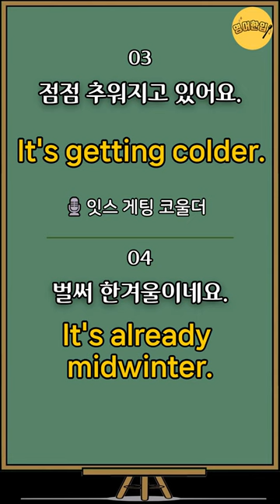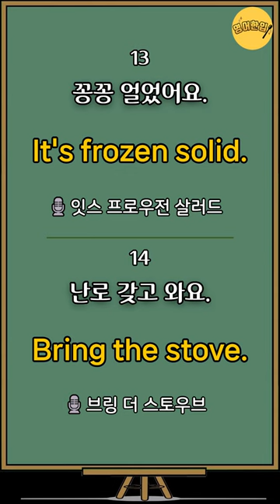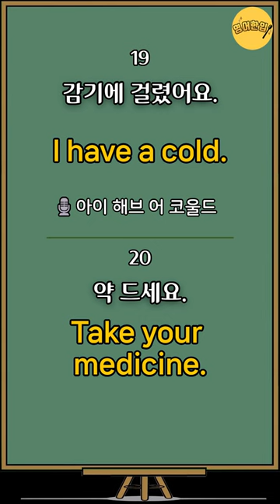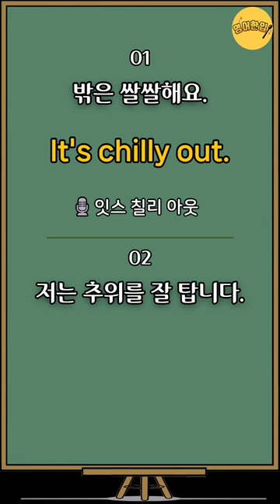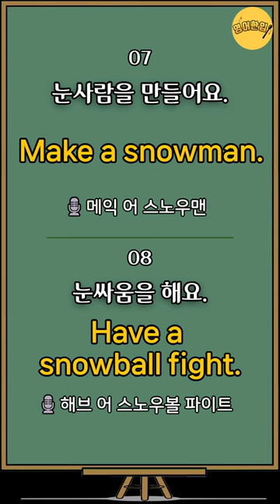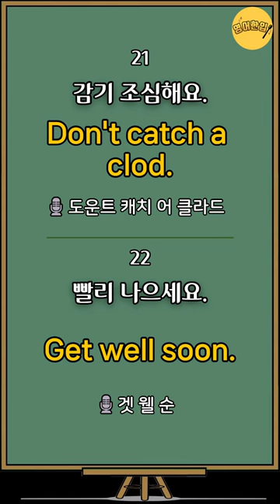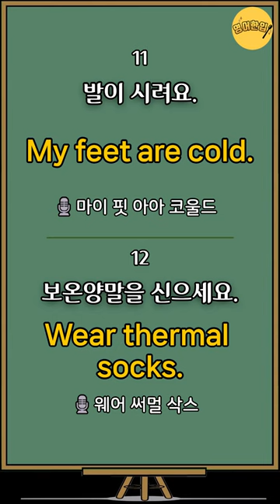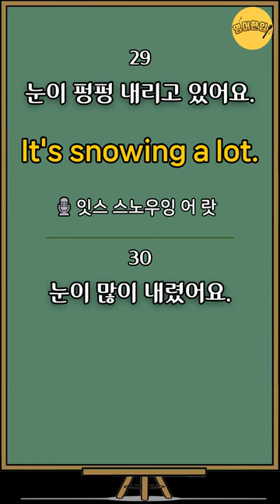[왕기초영어회화 #9] 겨울⛄4단어 이하 영어문장｜간단한 대화형식 영어｜미국 7살 수준 짧고 쉬운영어｜왕초보영어회화｜영어공부｜영어반복듣기｜영어 연속 재생 [영어한입]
⏪ 00:09 영상 처음으로 가기
🔁 22:12 영어만! 반복 듣기
🔁 39:30 한국어-영어 1회씩만 듣기
21. 감기 조심해요.
Don't catch a cold.
🎙도운트 캐치 어 코울드

21번 영어 문장 ‘cold'가 잘못 기재되어 있습니다.
영어 원어민 발음도 [🎙코울드]로 정정합니다.
죄송합니다.
앞으로는 더욱 꼼꼼히 신경 쓰고 더 나은 영상으로 보답 드리겠습니다.

💿 이번 영상은 왕초보영어회화 30개를 준비했습니다.

💿 실생활에 바로 써먹는 대화 형식의 쉽고 짧은
💿 간단한 생활 영어 회화